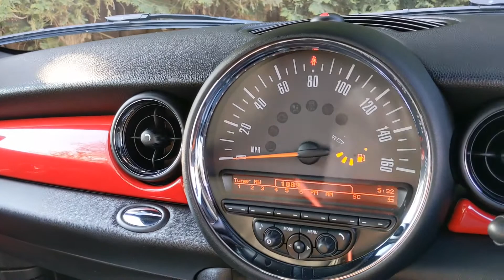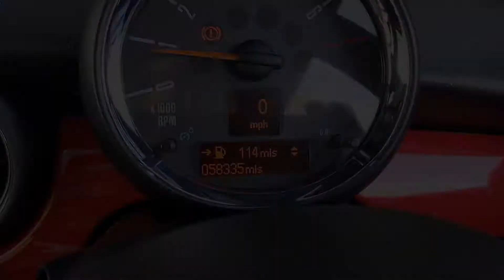Mini Hatch John Cooper Works 1.6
2012
52000 Miles

co.uk